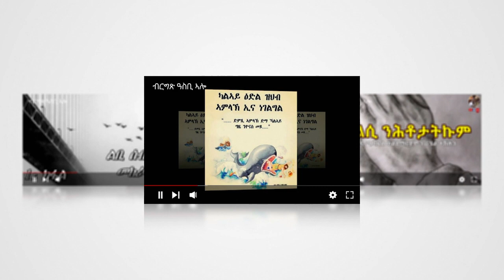Asbialo - ዋይዜማ "ውሳነ ደያኑ" 3ይ ዙርያ 1ይ መድረኽ Wayziema Eritrean Ortodox Mezmur 2020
-*-Asbialo - ዋዜማ "ውሳነ ደያኑ" 3ይ ዙርያ 1ይ መድረኽ Waziem Eritrean Ortodox Mezmur 2020